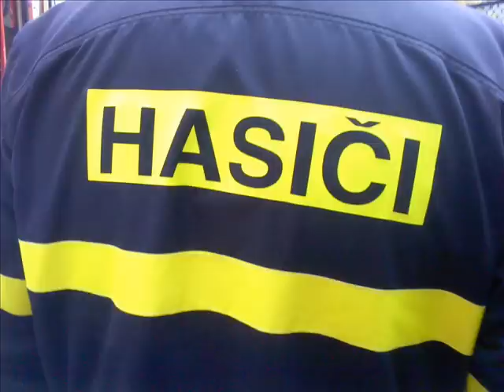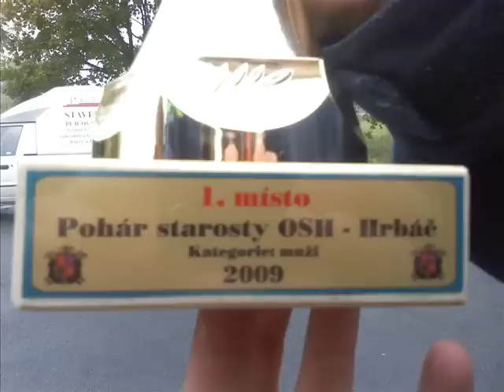Hasiči Jiřice v Žirovnici + Grilování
POslední soutěž hasičské sezóny 2009. A po soutěži grilování, více ve videu.
Podívejte se:-)